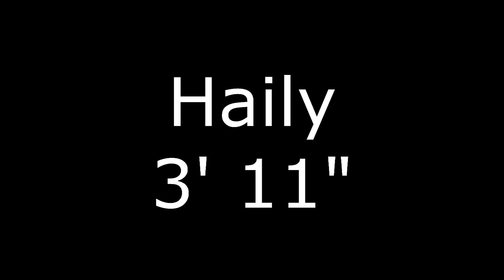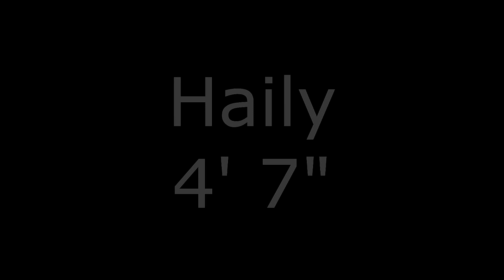Meet 3 2019 Belgrade Triangular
On Kassie's clearance of 4' 3", the wind blew off the bar so it was counted as a make.